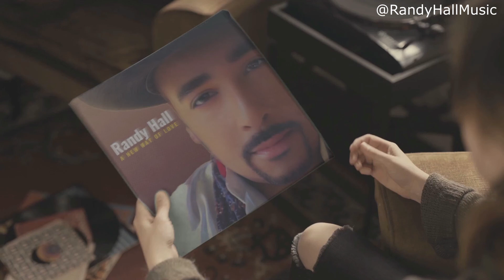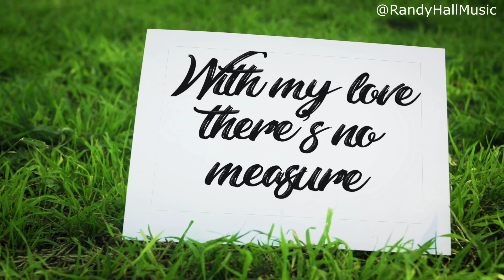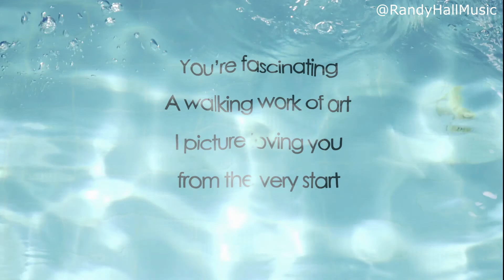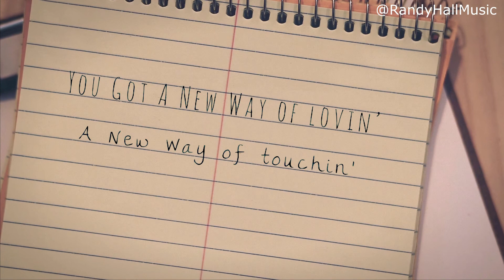Pump It Up Magazine - Randy Hall - A New Way Of Love (Lyric video)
Watch now Randy Hall's New Music Lyric video of the Smash hit " A NEW WAY OF LOVE" !
Midtempo serving of funky R&B bridging a’ 70s-tinged steppers’ groove with retro-minded melodies and romantic lyrics. A jam ideal for coolin’ out to or dancing to late at night with that special someone. -